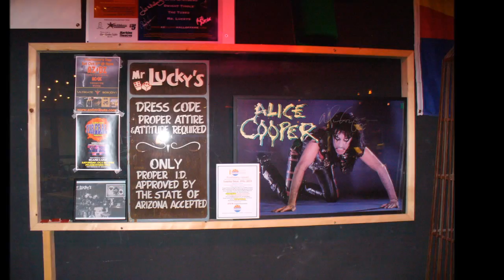AMEHOF Fundraiser Concert ~ Photo`s to Music of Hans Olson ~ 9/27/2015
Description ~  AMEHOF Fundraiser Concert ~  Photo`s to Music of Hans Olson`s Set he did at the Beginning of the show.  Pics of all artist 389  all in order of the show.  1) Hans Olson  2) Bob Henke & Alan Harkrader  3) Harley Davidson  4) Annette Miller 5) Steve Larson  6) Pandy Raye & Neil Bunker 7) Rhonda Hitchcock & Shawn Royer 8) Callie young  9)  Jeordie Schekeryk 10) The Sugar Thieves  11) Freddie Duran & Scott Nowak 12) Big Pete Pearson & Mike Howard 13) The Louie Matta Project  14 )The Phosphenes  15) Hollaman Lindsay 16)The Amazing McNasty Brothers  17)  AMEHOF Inductee Walt Richardson.  I got some good pics to share with you. It was a Great show.